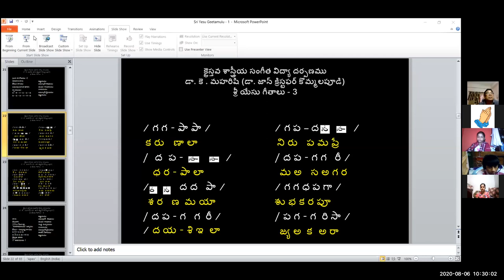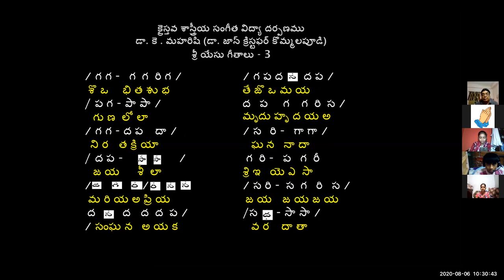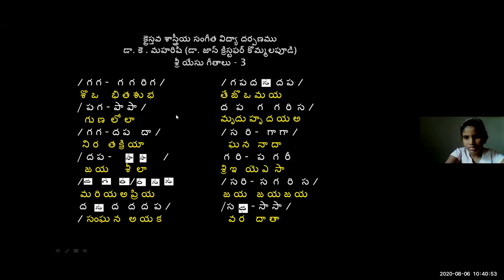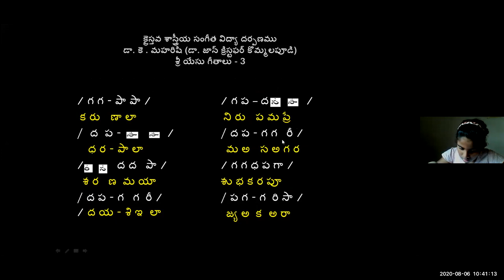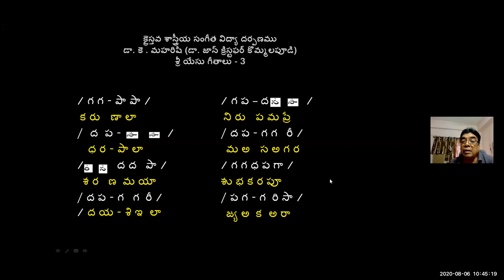#73 ~ CMC KIDS ZOOM CLASS ~ Dr K Maharishi's Christian Melodies ~ 6th AUG 2020